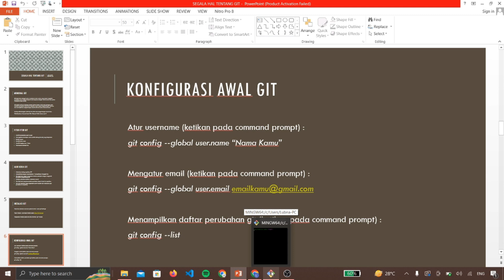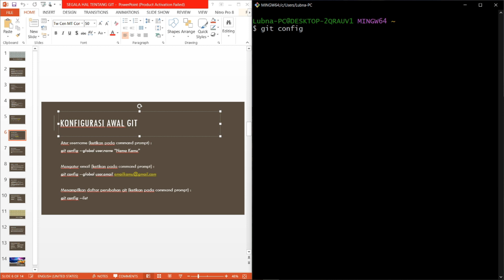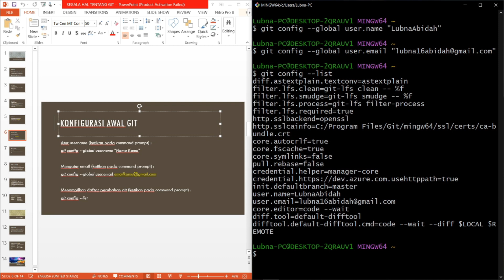2. Konfigurasi Awal Git (Seri Belajar Git dan Github)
Konfigurasi Awal GIT akan menjabarkan mengenai setting awal username dan email pada git.